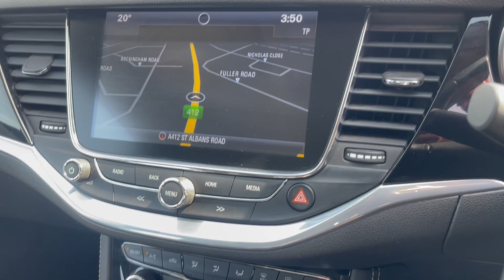Video of YE68FZY